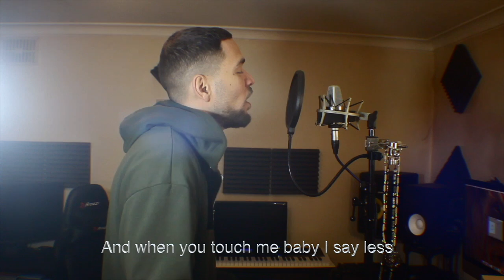I covered 'Fever' by Dua Lipa but with a twist 😱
Instagram - @CulanOfficial / Facebook - CulanMusic

Listen to my new single 'Waistline Check' OUT NOW!